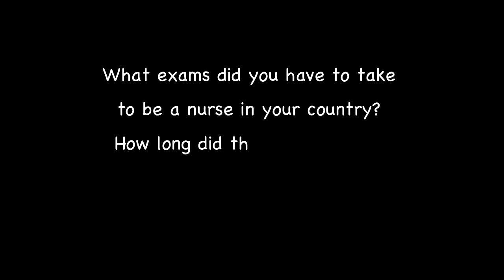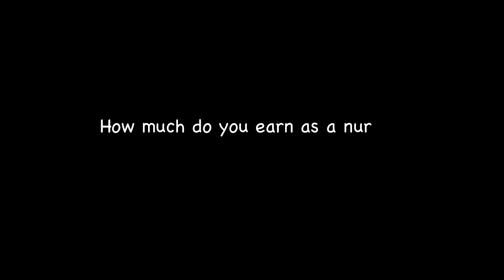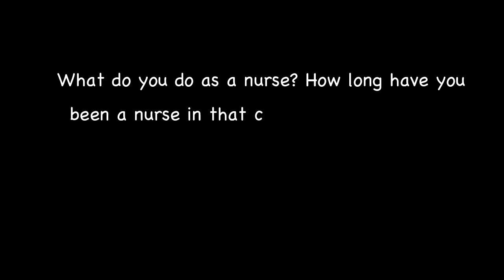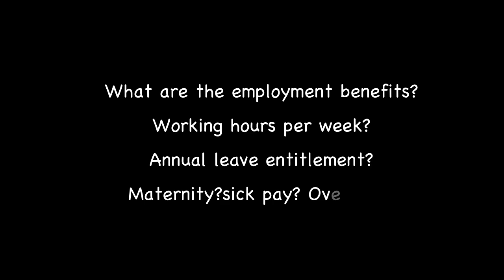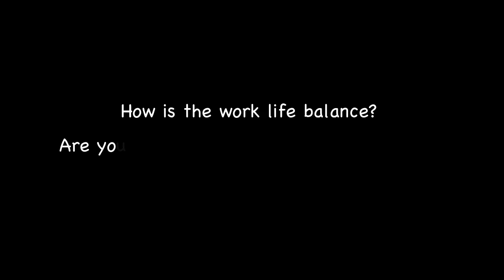6 NURSES, 6 COUNTRIES and 3 CONTINENTS answers 5 QUESTIONS/R.N. COLLABORATION/WHAT YOU NEED TO KNOW?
This video is in collaboration with filipino nurses around the globe to highlight most commonly asked nursing related immigration questions.

Questions asked on this video:
1. What exams did you have to take to be a nurse in your country? How long did the process take? What is the language and is it difficult to understand?
2. How much do you earn as a nurse? (Just the range) (convert in peso)
3. What do you do as a nurse? How long have you been a nurse in that country? Could you say that your job is hard and stressful or the opposite?
4. What are the employment benefits? Working hours per week? Annual leave entitlement? Maternity?sick pay? Overtime?
5. How is the work life balance? Are you able to travel to different places?

SHARE mo na rin para BONGGANG BONGGA NA BES!!

Here are the full list of the participant's name and their respective youtube channels: